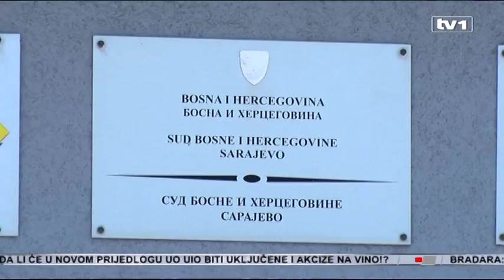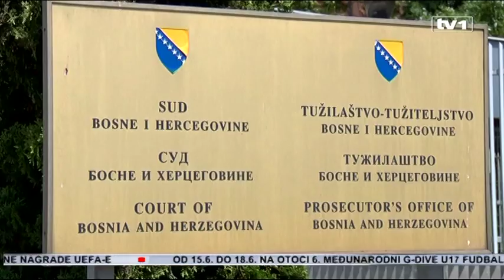Parlament BIH sutra o stanju u pravosuđu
Posebna sjednica državnog parlamenta o stanju u pravosuđu BiH zakazana je za sutra. Predstavnici pravosudnih institucija najavili su da će biti prisutni kako bi odgovorili na pitanja i kritike zastupnika. I u pravosuđu i u svjesni su da građani ne vjeruju pravosudnim institucijama. Struka dodaje, nepovjerenje je opravdano.

Državni parlamentarci, kako je najavljeno posebno će se osvrnuti na borbu protiv organizovanog kriminala i korupcije. U Informaciji koju je za zastupnike pripremilo Ministarstvo pravde navodi se da je poseban problema manjak presuda za korupciju zbog čega, kako je navedeno, kaznena politika zapravo stimulište počinioce kaznenih djela.

Reforma pravosuđa dala je velike rezultate, smatra Milan Tegeltija. Ali, svjestan je da u oblastima korupcije, organizovanog kriminala i ratnih zločina rezultati nisu dovoljni ni vidljivi.

"Ni u VSTV-u nismo zadovoljni  radom tužilaštava, prije svega krivičnih djela iz oblasti korupcije i organizovanog kriminala. S obzirom na taj doment rada, koji je najviše eksponiran stvara se kroz medije jedna negativna slika o pravosuđu", kaže Tegeltija.

Kaže i da je od početka godine suspenzovano devet nosilaca pravosudnih funkcija.

"Radi se o "provjetravanju" vlastitih redova, što znači da se, provjetravanje je jedan izraz koji možemo upotrijebiti ne samo za određenu čistku,  nego i za određena pomjeranja unutar pravosudnog sistema", navodi Tegeltija.

Problem je i uplitanje politike u pravosuđe. Naglasio je i da pritisak politike nikada nije bio veći.

"Legitiman cilj je borba protiv kriminala i korupcije, ali kroz priču o legitimnim ciljevima koji to jesu, pokušava se ustvari uspostaviti kontrola nad pravosuđem od strane politike", dodaje Tegeltija.

Stručnjaci smatraju da je najveći problem činjenica da građani ne vjeruju pravosuđu, kao i to da su svjesni kako nisu svi jednaki pred zakonom. Zbog toga je jedino rješenje ono što nam je Vijeće Evrope naložilo 2006. godine, kaže Lada Sadiković.

"A to je da se ponovo uspostavi vrhovni sud BiH, koji je ukinut 1998.godine, uz pomoć bi se svi pojedinci izjednačili", kaže Sadiković.

Nakon toga, potrebno je uspostaviti pravilnu hijerarhiju u pravosuđu, kaže Sadiković. Naravno, to ne mogu biti političke reforme, mora biti uključena struka, inače nećemo dobiti ništa.

"Mislim da jeto jedini ispravan put, a on zapravo vodi ustavnoj reformi ili čak, donošenju novog ustava. E sad, naravno da će biti pojedinaca koji će reći nije sazrelo vrijeme itd, ali u tom smislu treba raditi barem na jačanju državnih institucija", smatra Sadiković.

Tegeltija je najavio da će on, kao i predstavnici Suda i Tužilaštva biti prisutni na sjednici državnog parlamenta, te da oni ne izbjegavaju argumentovane rasprave. Sjednica će ići u smislu kritikovanja pravosuđa, svjestan je Tegeltija, ali bitno je da kritike budu argumentovane.